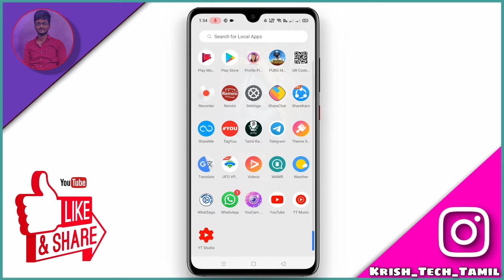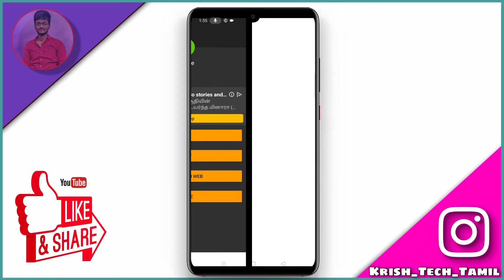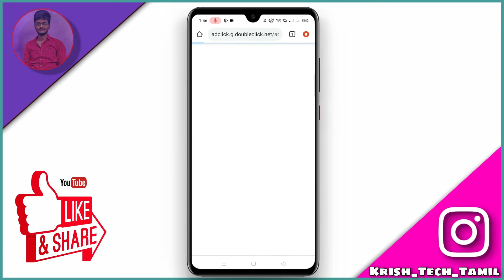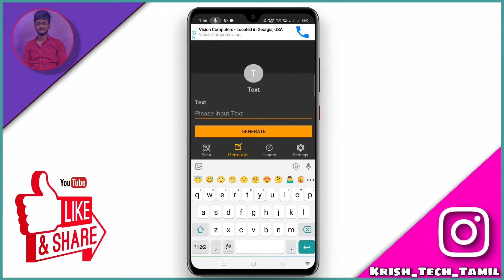Best Barcode Reader For Android | Easy To Scan Barcodes | Krish Tech - தமிழ்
Krish Tech Tamil Application Section

Click The Above Link And Get This App For
Free!

Krish Tech Tamil Title Section

Krish Tech Tamil HasTag Section

Krish Tech Tamil Background Music